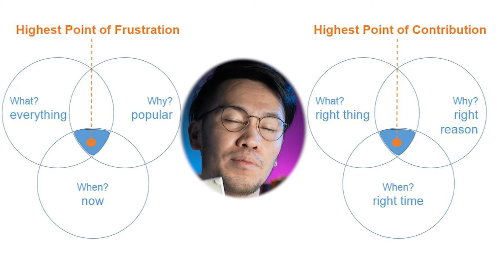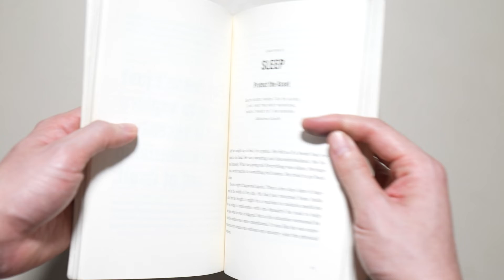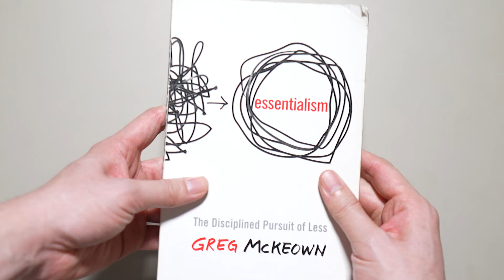Sibuk Ribut Banyak Pekerjaan | Minimalis itu SALAH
kalian ngaku2 minimalis? tapi bingung kenapa kalian selalu sibuk dengan kerjaan yang kaga penting? baca buku ini